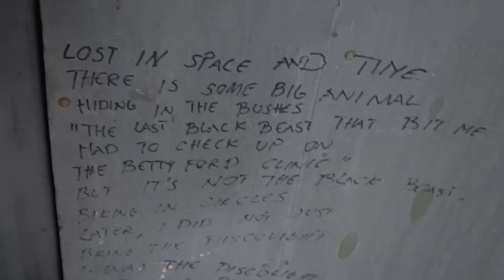توی منطقه ی ممنوعه قایم موشک بازی کردیم🔥 | Hide & Seek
ویدیو علی رو حتما ببینید

ویدیو ها

با قایق جدیدم دهن اردکارو سرویس کردم 🤣 | نه به کلیک بیت | ولاگ تست قایق اسباب بازی🤣

لیست ویدیو های چنل دوم

پلی لیست ها